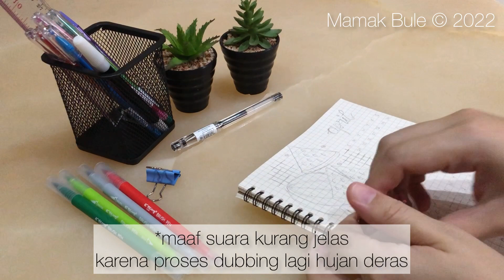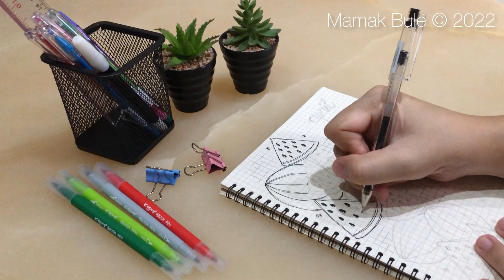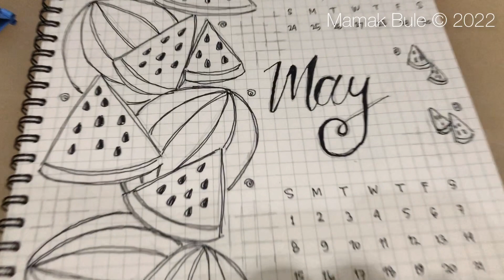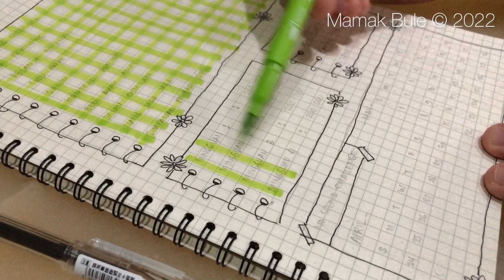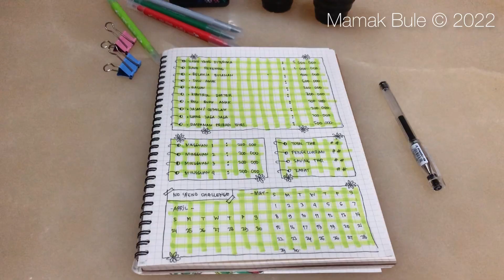BUDGET WITH ME | BUDGETING MEI | PLAN | BUAT ANGGARAN BULAN MEI | TIPS HEMAT | KEUANGAN RUMAH TANGGA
Assalamu’alaikum…

Minimalism
Budget Mei
Gajian mei
Minimalism indonesia
Hidup minimalis
Sinking funds
Payday
Pendapatan tidak tetap
Pendapatan harian 100.000
Pendapatan harian tidak pasti
Celengan uang koin
Surat cinta youtube
Cara mendapatkan surat cinta dari youtube
4000 jam tayang
Tips hemat agar anak tidak boros jajan
Tips hemat uang jajan anak
Cara menghemat uang jajan anak
Solusi hemat uang jajan anak
Tips agar anak tidak minta jajan
Cara mengatur anggaran bulanan
Cara mengelola anggaran bulanan
Mengatur keuangan pribadi
Arisan
Tabungan
Tips
Tips hemat
Catat pengeluaran rumah tangga
Catat anggaran bulanan
Cara hemat ala ibu rumah tangga
Tantangan menabung
Menabung rupiah
Challenge
Saving challenge
Tantangan menabung 2000
Tantangan menabung 5000
Tantangan menabung 10000
Tantangan menabung 20000
Tantangan menabung 50000
Tantangan menabung 100000
Tips menabung anti gagal
Tips menabung menyenangkan
Tips menabung uang belanja
Budget and save
Saving money
Budgeting
Atur dan catat pengeluaran
Koreksi pengeluaran bulanan
Dana tabungan
Dana darurat
Dana liburan
Gaji bulanan
Gaji mingguan
Gaji harian
Gaji karyawan
Gaji kecil
Gaji honorer
Belanja bulanan
Grocery shopping
Groceries shopping
Food prep
Foodprep indonesia
Dapur sederhana
Dapur mungil
Dapur kecil
Dapur kontrakan sederhana
Dapur minimalis
Kontrakan
Kontrakan sederhana
Kontrakan 3 petak
Daily vlog
Family time
Kuliner sore
Jalan jalan
Wisata keluarga
Travelling
Daily activity
Morning routine
Aktivitas pagi irt di dapur sederhana
Aktivitas pagi irt di kontrakan sederhana
Kegiatan pagi irt di dapur sederhana
Kegiatan pagi irt di kontrakan sederhana
Rutinitas pagi irt di dapur sederhana
Rutinitas pagi irt di kontrakan sederhana
Kegiatan irt dari pagi sampai siang hari
Kegiatan irt dari pagi sampai malam hari
Kegiatan irt di malam hari
Rutinitas irt di malam hari
Irt
Ibu rumah tangga
Wong palembang
Youtuber pemula
Solo
Sukoharjo
Surakarta
Palembang
Clean with me
Cleaning motivation
Kegiatan bersih bersih irt di dapur sederhana
Kegiatan bersih bersih irt di kontrakan sederhana
Beberes kontrakan sederhana
Cara membersihkan dapur yang kotor
Cara membersihkan meja dapur yang kotor
Cooking with me
Masak masak
Menu sederhana
Menu simple
Menu harian sederhana
Masakan rumahan
Masakan simple dan nikmat
Bullet journal pemula

Karena dukungan dan support kalian sangat bearti untuk channel mamak supaya mamak lebih semangat upload video nya..

Terimakasih 🙏🏻